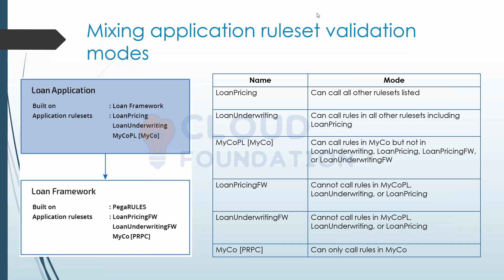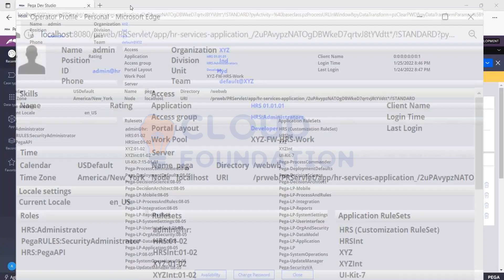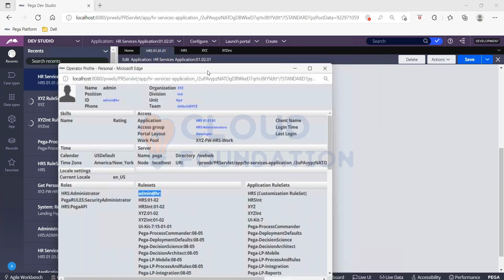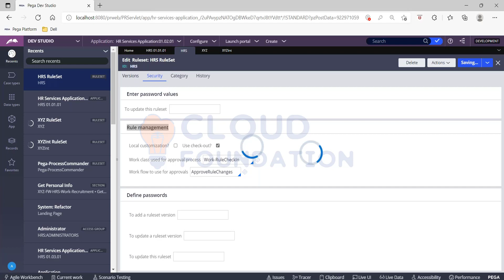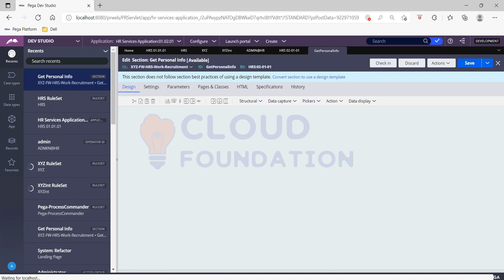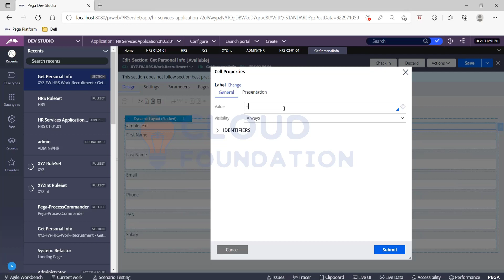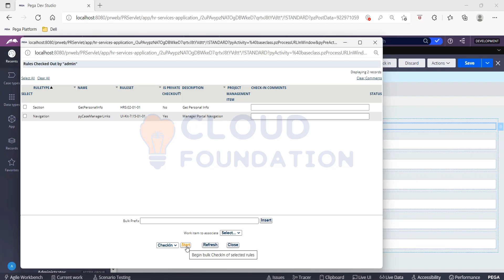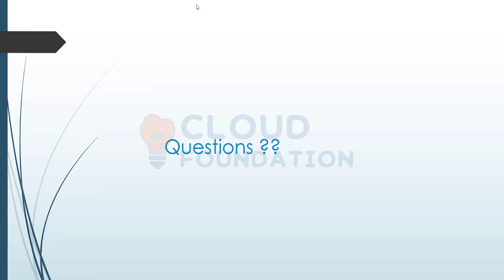Pega CSSA Tutorial | Pega CSSA Online Training | Pega CSSA Certification | Cloudfoundation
Are you looking for a Pega CSSA tutorial?
This Pega CSSA training course is perfect for you! This course video series will teach you everything you need to know about Pega CSSA, from the basics to more advanced concepts. You will learn about the different features of Pega CSSA and how to use them to build applications. This course is taught by experts who have years of experience in the field, so you can be sure that you are getting the best possible training.

Looking for a comprehensive, yet flexible Pega CSSA tutorial?
Look no further than CloudFoundation. CloudFoundation is an online training platform that offers flexible training hours, expert faculty, and full time technical support. Our mission is to provide you with the skills and knowledge you need to succeed in your career.

Our expert faculty will guide you through all the concepts you need to know to pass the Pega CSSA exam, while our full time technical support team will be there to help you every step of the way. Plus, our flexible training hours mean you can study at a time that suits you.

Topic covered: -
This video covers on the topic of Mixing Application in Pega CSSA.